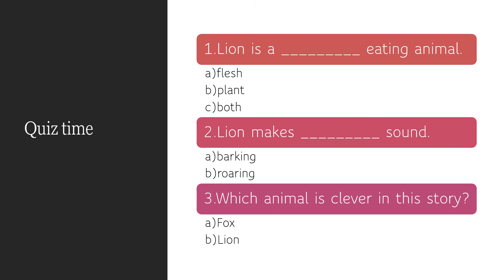Lion In The Cave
Welcome to Story Time with Sobi. From this story, kids will learn to act wise to avoid danger.